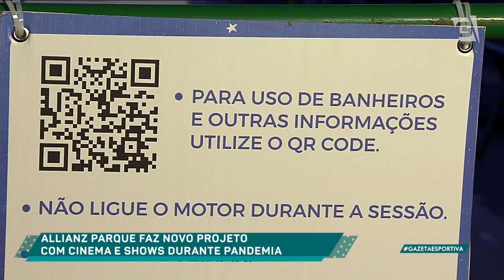"Negócio bom para TODO MUNDO", diz Celso sobre saída de Dudu + eventos no Allianz (08/07/20)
Fique por dentro das novidades da possível negociação de Dudu e a alternativa que o Allianz encontrou para receber eventos em plena pandemia.